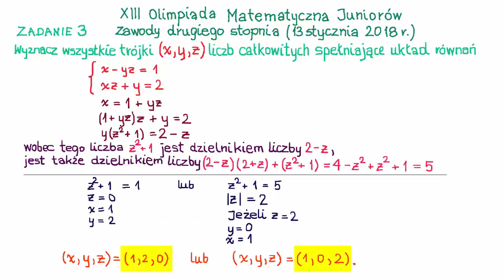XIII OMJ Zawody drugiego stopnia - zadanie 3